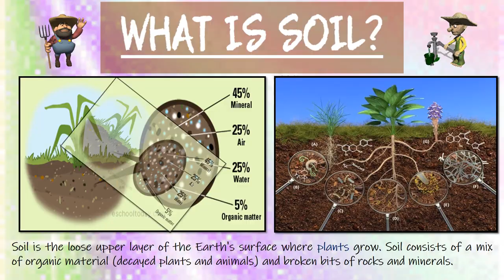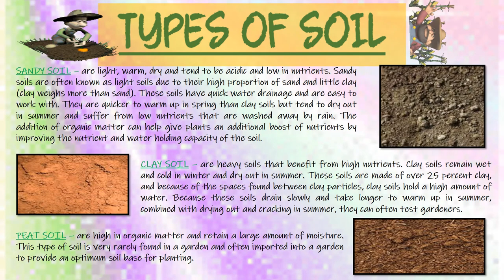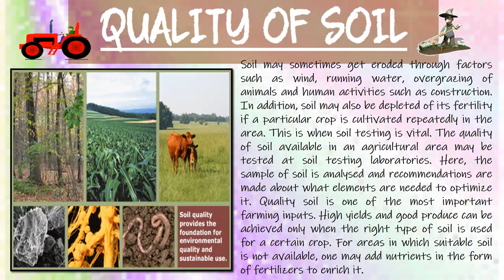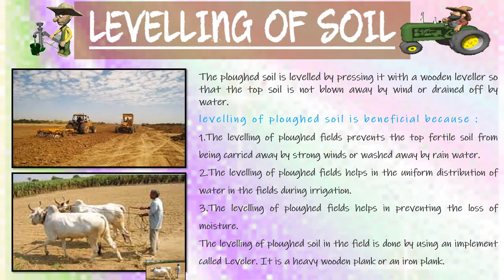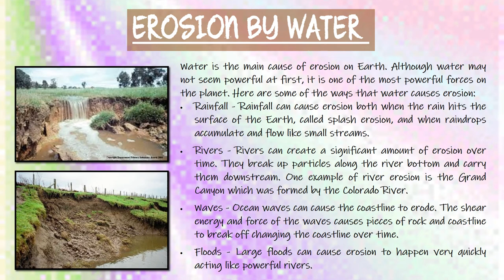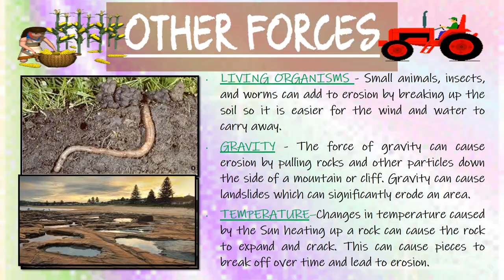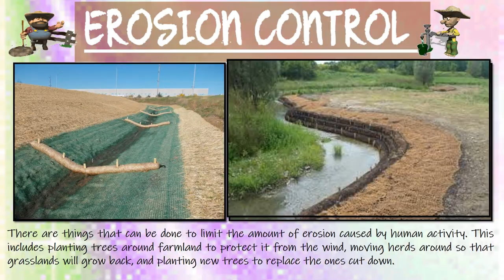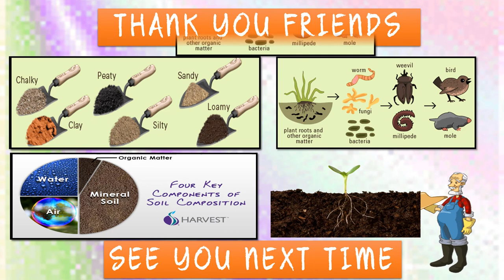PPT ON SOIL PROPERTIES TYPES AND EROSION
Meaing of Soil, its properties, Types of soil, preperation of soil, soil horizon, Soil Erosion, How to control Soil Erosion